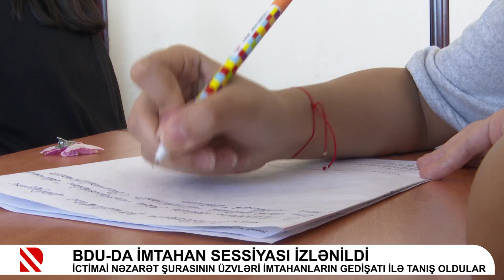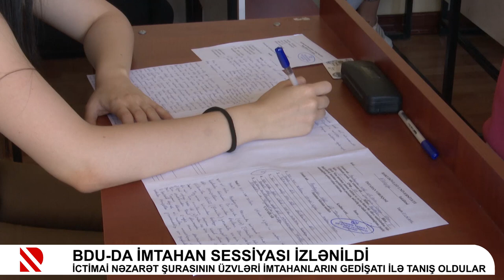BDU-da imtahan sessiyası izlənildi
İctimai nəzarət şurasının üzvləri imtahanların gedişatı ilə tanış oldular